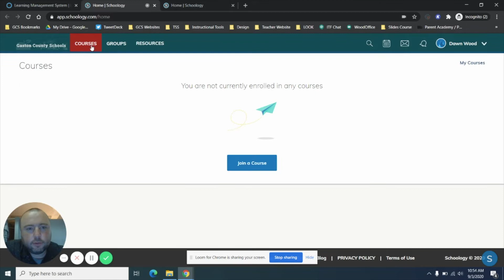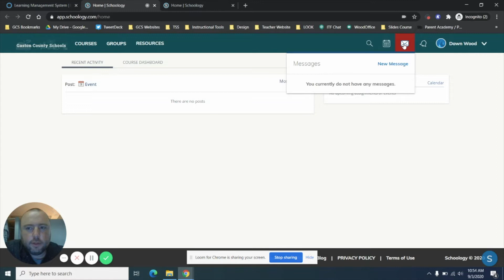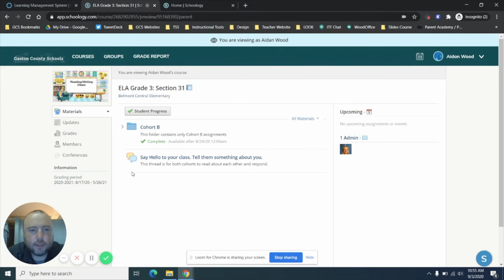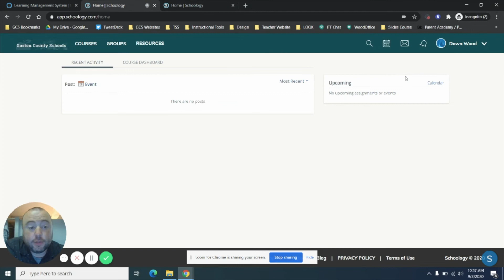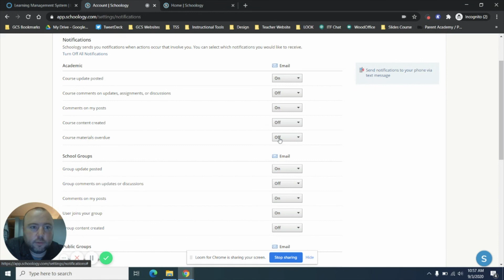Schoology: Navigating Schoology- Parent View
Use this video to learn how to navigate Schoology using a parent account. You will find what information appears for your parent account as well as your ability to impersonate your children's accounts. You will find out how to message the teacher from your account and access your child's grades online.